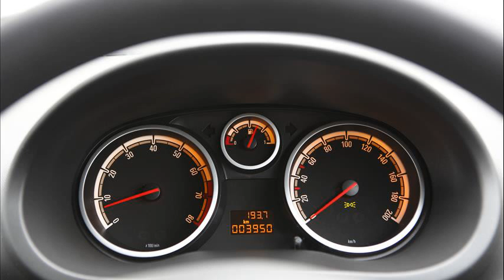opel corsa specs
fiat punto specs
opel vectra specs
opel corsa specs 2008
opel corsa specs 2013